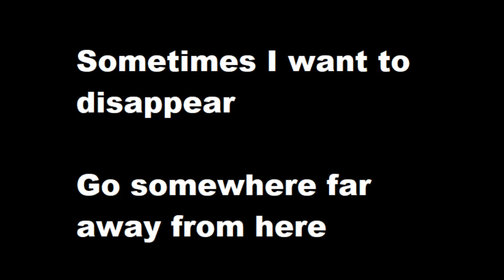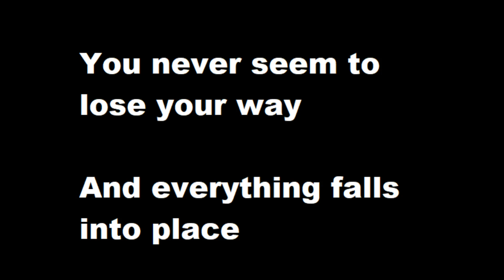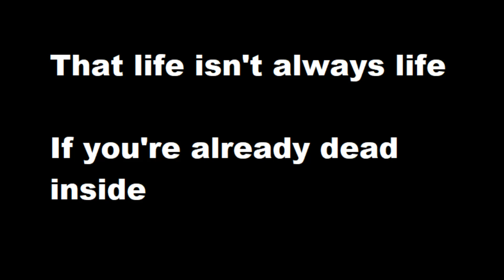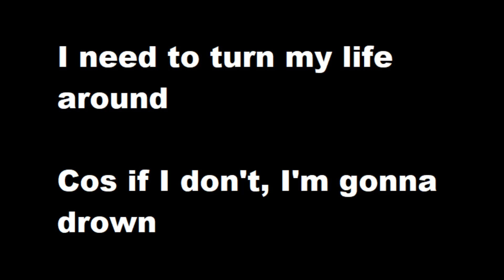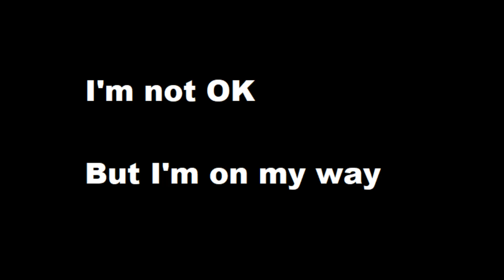Anyone Else Who Isn't Me - Gareth Hollis. Lyrics only but make it into a song if you have the skills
**LYRICS BELOW**
Collaboration Wanted! I cannot play any instruments myself so I have uploaded this "song" in the hope that there's people out there with the talents to make this into an actual song. The beauty of the internet is we can collaborate all around the world without ever even meeting up with each other. If you think you can do something with these lyrics, please share your efforts as I would love to hear what talented musicians can do with my work. I'll upload more songs as I get the time to record them. Please excuse the quality; they are just recorded on a cheap mic through my laptop at the moment.
I wrote this about 2 years ago while suffering with depression. I had never intended for these words to see the light of day but I found them recently and thought they were quite powerful and might help someone out. If you can relate to what is written here, please do not be afraid to seek help. Mental health affects around 1 in 5 of us and is nothing to be ashamed of. I am so glad that I was persuaded to seek help before things went too far and have come out the other side now.
If you have the talent to turn this into a song, I'd certainly be interested to hear it so please share - it might help get the message out there better than words alone.
Stay safe, Gareth

Sometimes I wish that I could be
Anyone else who isn't me
No depression or anxiety
I wonder what it's like to be happy

Sometimes I want to disappear
Go somewhere far away from here
Where I can ignore what is said
By the voices in my head

Inadequate
Incompetent
Words I use to describe myself
Cos I look at you
And I look at me
And can't help comparing what I see

In my life, everything's a mess
You make it look so effortless
You never seem to lose your way
And your life just falls into place

If you were to switch your life with me
Then I think you would agree
That life isn't always life
If you're already dead inside

Insignificant
Irrelevant

I need to turn my life around
Cos if I don't, I'm gonna drown
I couldn't do it by myself
So I sought professional help

They gave me pills and some advice
And the will to stay alive
Instead of simply just exist
And the future seems more positive

But I'm on my way
Taking things day by day
I don't look at you
I just look at me
Becoming the person I'm meant to be